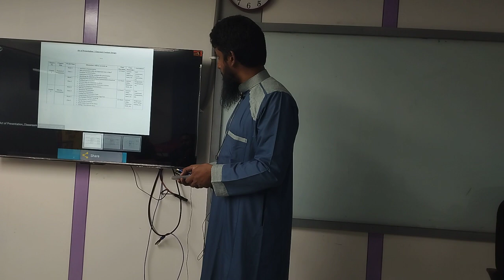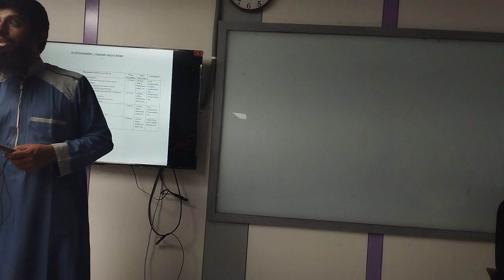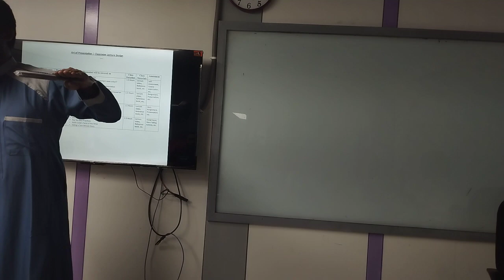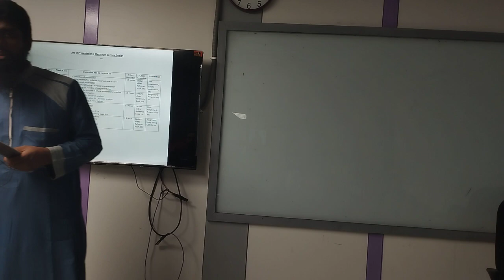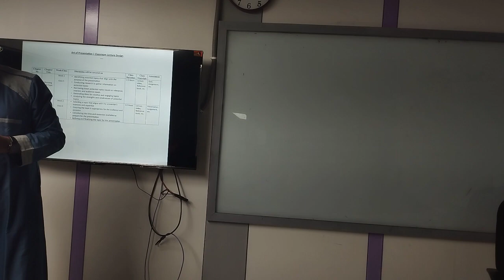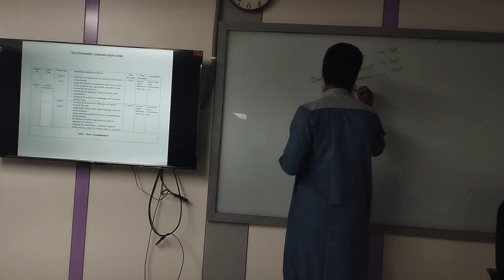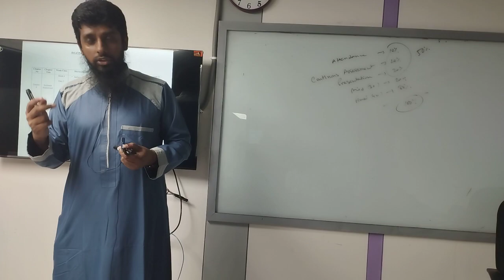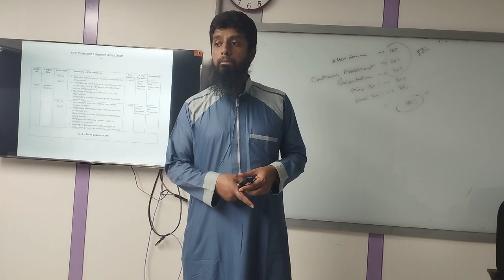Arts of Presentation | Lecture-4 | Textile | FBA| University of Scholars